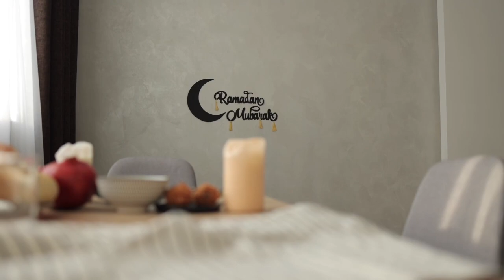Ramzan Kab hai 2025 | 2025 Ramadan Date | Roza kab hai 2025 ka | Ramadan kab hai 2025 mein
roza kab hai
2025 ka roza kab se hai
roza kab ki hai 2025 me
roja kab hai 2025 ka
ramadan 2025 date
Ramadan mubarak kab hai 2025 mein